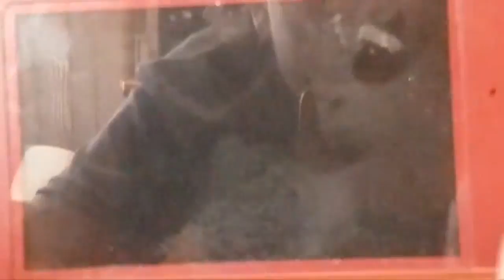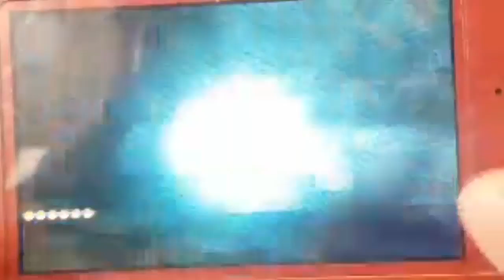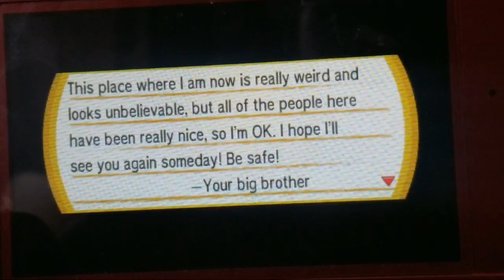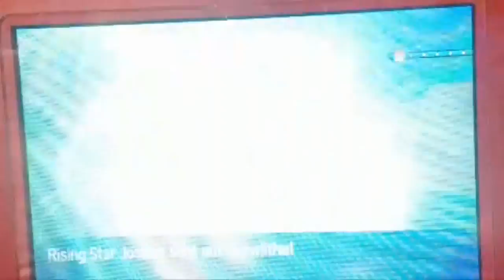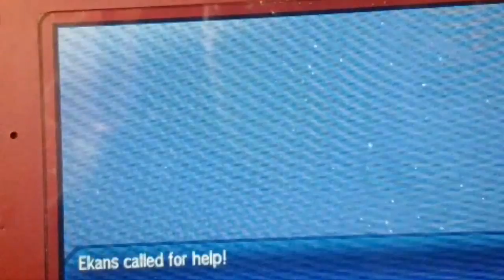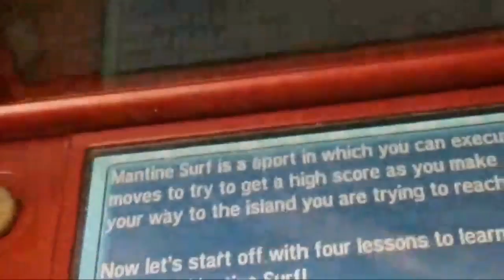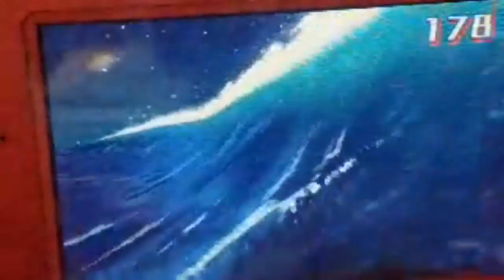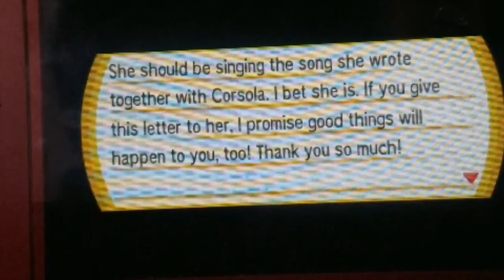Pokemon Ultra Sun 6